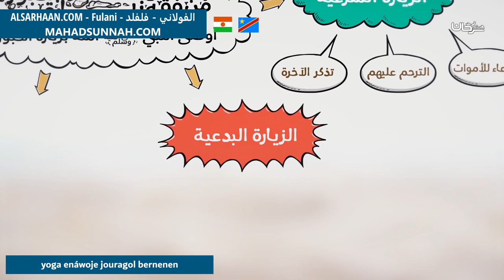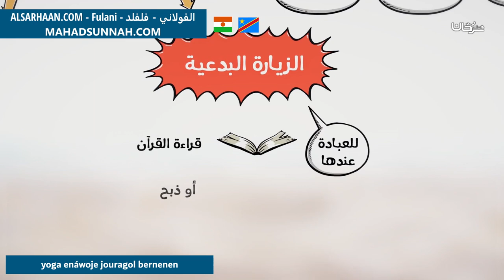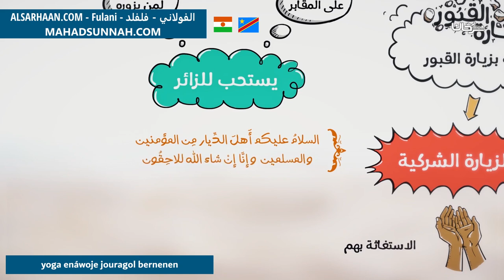Yoga Enáwoje Jouragol Bernenen من أحكام زيارة القبور